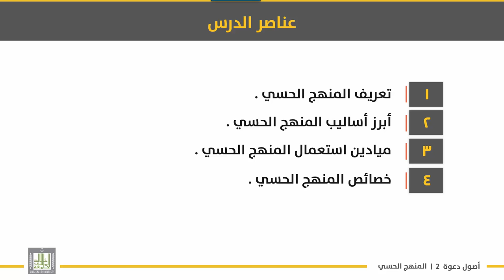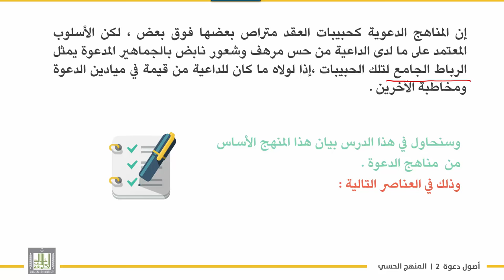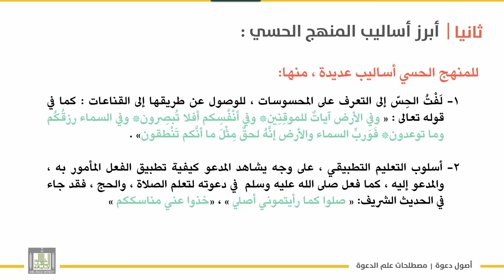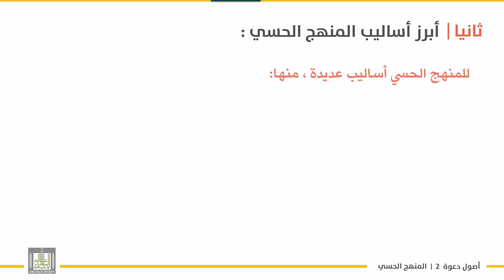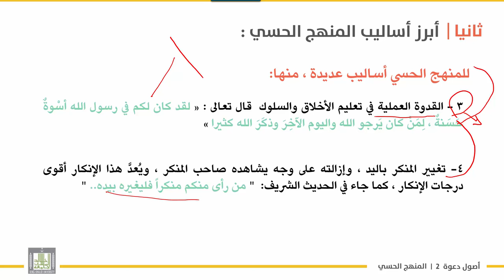أصول دعوة 2 | الوحدة 2 | المنهج الحسي مفهومه أبرز أساليبه - 5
الوحدة 2 : المناهج الدعوية -أبرز أساليبها –مواطن استعمالها –خصائصها
الدرس 5 : المنهج الحسي مفهومه أبرز أساليبه - 5
تعريف المنهج الحسي .
أبرز أساليب المنهج الحسي :
- لفت الحس الى التعرف على المحسوسات .
- التعليم التطبيقي .